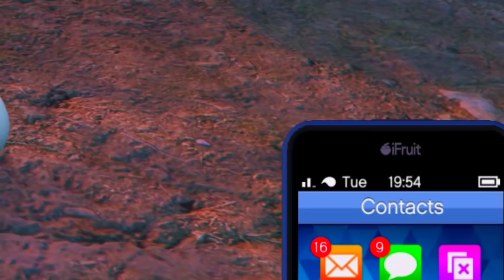Gta 5 : UPGRADING Shinchan To (THOR) TO (God THOR) In Gta 5. (GTA 5 Mods)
se u in my nextbrand new episode

And Share as much As U Can

Keep enjoying Love u All

THIS CHANNEL DOES NOT PROMOTE  ANY TYPE OF ILLEGAL ,OFFENCE & VIOLENT CONTENT ALL VIDEOS ARE FOR ENTAIRNMENT ONLY
AND ENJOYMENT

MY LAPTOP GAME SPEC
Model:- ASUS ROG GL 503GE i7
Processor :- i7 latest
RAM:- 8GB
GRAPHICS CARD :- 4 GB NVEDIA  GEFORCE GTX 1060ti
IPS Display :- 120hertz
Hard Disk:- 1TB+256 GB SSD

Gta 5 Buying LUXURY GARAGE
Gta 5 Luxury Cars

JAI HIND And LOVE U ALL
z